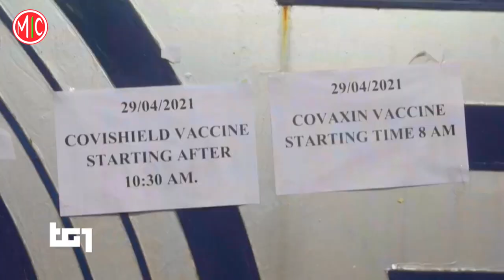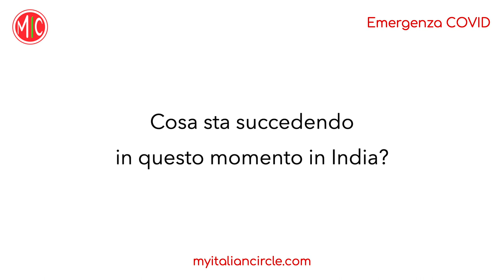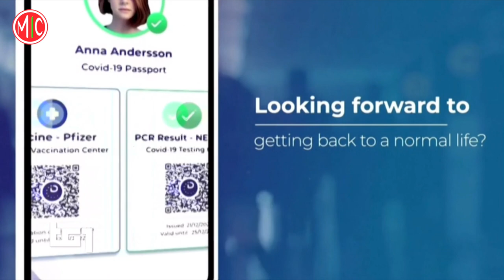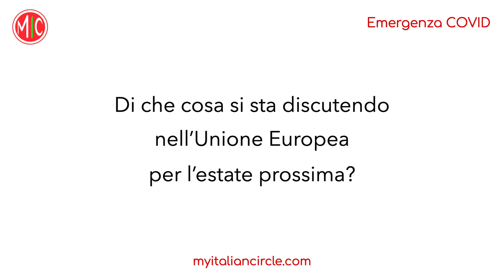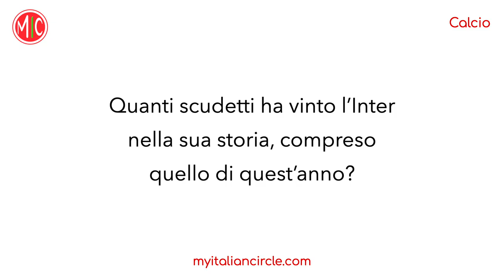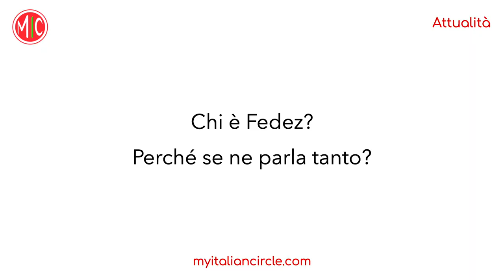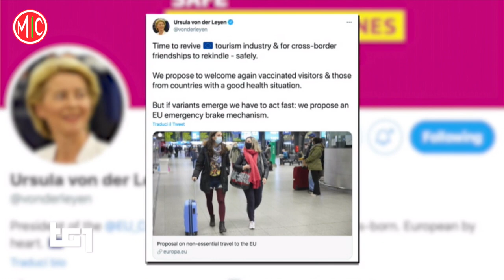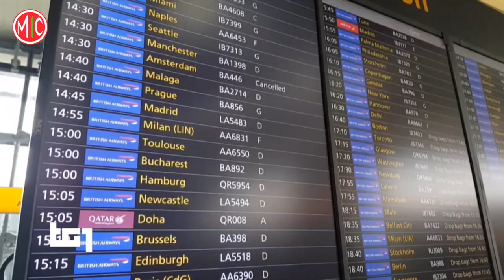Notizie in italiano: COVID, Fedez, lo scudetto dell'Inter | Learn Italian with the News 14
Listen to the latest news in slow Italian and try to answer the questions! Then test yourself by listening again at a real TV broadcast speed. In this episode Anna presents 4 news stories:

0:00 Introduzione
0:58 COVID: la nuova ondata di contagi in India
2:58 COVID: le prospettive per il turismo nel 2021
4:48 Calcio: lo scudetto dell'Inter
6:36 Il caso Fedez
8:25 Tutte le notizie in italiano veloce

To review the basics, check our Free Beginner Course and download our free Italian Grammar Basics PDF

We are Anna & Diana, we are Italian and we’ve been working with languages all our life. Our goal is to provide high-quality Italian lessons for beginners and beyond. No clickbait, no rambling, just useful content to support your language learning process. We also make videos about Italy and the Italian culture - check them out!